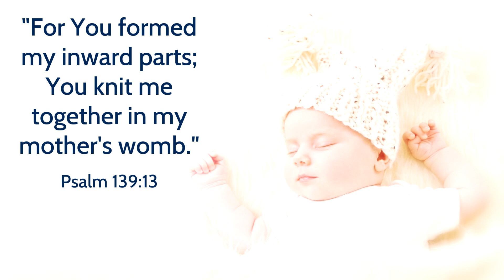Sanctity of Human Life 2021